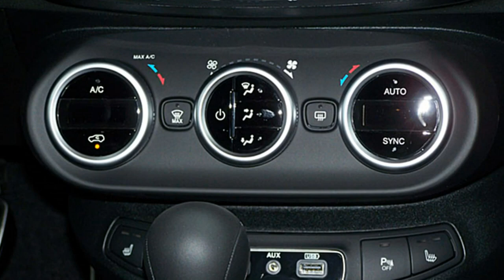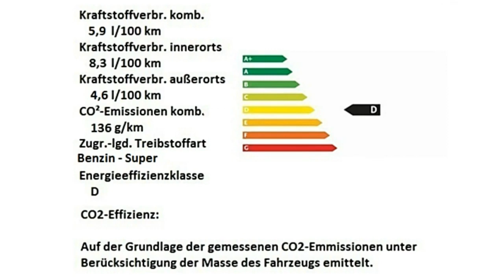Fiat 500X Sport FireFly DCT 0P829527 Abarth Rot Motor Village Berlin jetzt Stell.